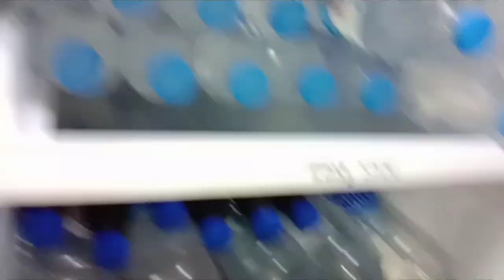รีวิว_เเบรนด์ซุปไก่สกัด--อ้วกเเตกจริง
ขอบคุณทุกดารรับชมครับ
สามารถตามติดชีวิตผมได้ที่นี่

สามารถโดนเนทช่วยได้นะครับ
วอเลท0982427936